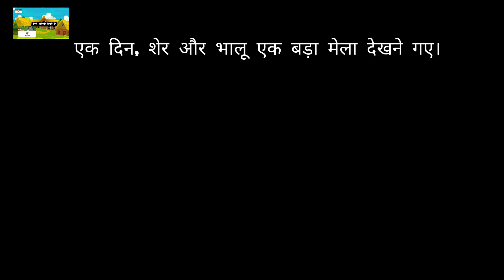शेर और भालू का मेला😍 lion and bear fair